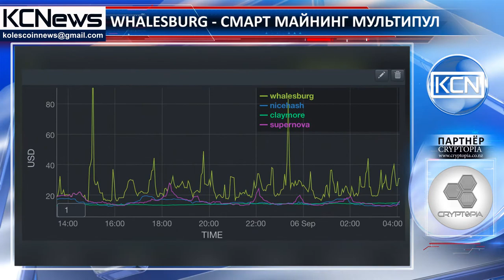Whalesburg приглашает в будущее майнинга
Стартап Whalesburg запускает усовершенствованный майнинг пул с собственным софтом для майнинга. Согласно белой книге компании, платформа будет представлена как на компьютерах, так и на мобильных устройствах.
Whalesburg сам автоматически переключает фермы майнеров на добычу более прибыльной криптовалюты по отношению к биткоину, что позволит значительно увеличить прибыль в среднем на 30%.
Разработчики обещают надежную систему безопасности -  3 слоя защиты и резервные сервера для предотвращения DDOS атак.
Система выплат основана на блокчейне и будет производиться моментально при получении достаточного количества подтверждений блока, без скрытых комиссий.
Привлечение инвестиций проходит в два этапа: на этапе pre-sale сумма скидки на токены 20%, для того чтобы иметь возможность купить токены необходимо быть в списке Whitelist, зарегистрироваться можно на сайте whalesburg.com.